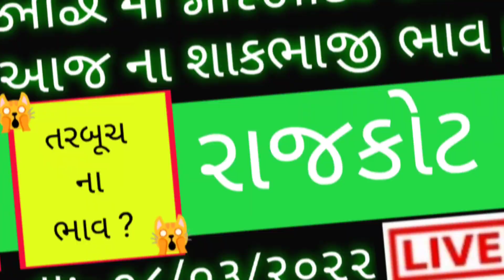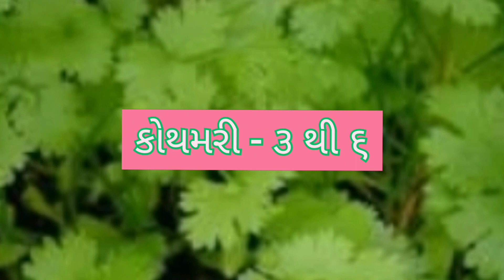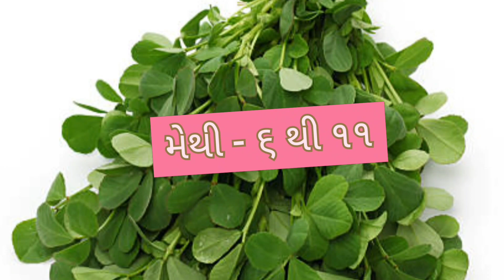RAJKOT SHAKBHAJI NA BHAV DT:- 08/03/2022 GUJARAT SHAKMARKET